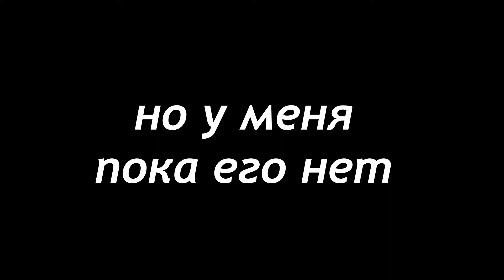good omens attention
все мы рано или поздно с этим сталкивались

у меня удаляли несколько видео, и я знаю каково это

люблю вас всех, надеюсь на вашу поддержку